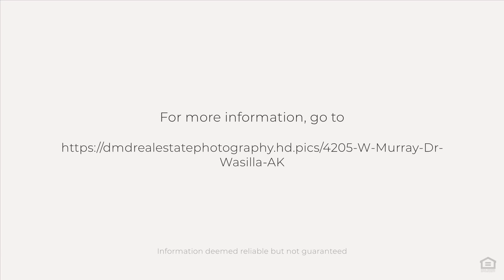4205 W Murray Dr, Wasilla, AK, Wasilla, AK